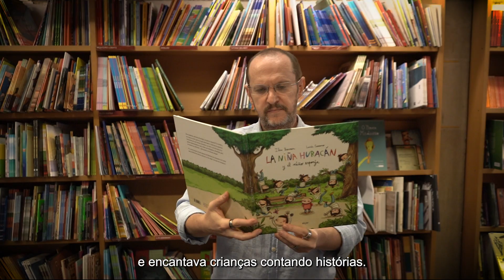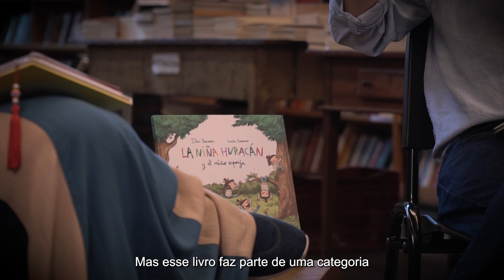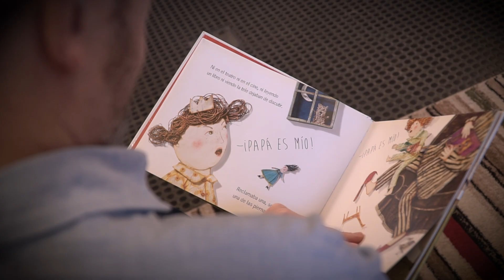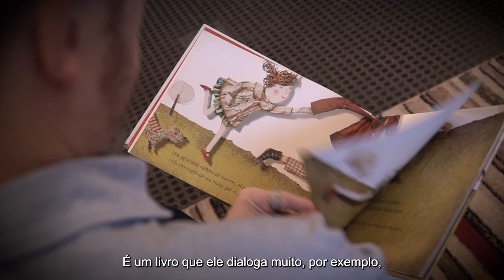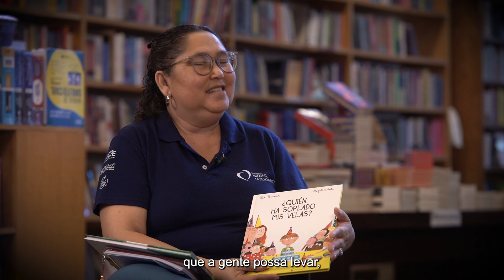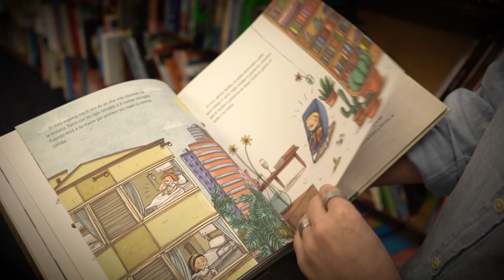Viva Biblioteca_Ep.2: Ilan Brenman e suas obras do cotidiano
Nesse segundo episódio da série "Viva Biblioteca", o escritor Ilan Brenman, compartilha muitas curiosidades sobre sua trajetória desde as primeiras formações até o encanto pelo universo literário, além de todo o contexto de inspiração e os processo de criação de seus vários livros premiados no mundo todo.

Desde 1997, já foram mais de 80 livros infantis e juvenis publicados pelo autor. Ganhou diversas vezes o selo “Altamente Recomendável” pela Fundação Nacional do Livro Infantil e Juvenil. Em 2009, esta mesma Fundação concedeu o prêmio "melhor livro de reconto", pela obra “14 Pérolas da Índia” (Ed. Brinque Book). Em 2010, "melhor livro-Imagem", pelo livro “Telefone sem Fio” (Ed. Cia das Letrinhas). Em 2011, "melhor livro para crianças", pelo livro "O Alvo" (Ed. Ática).